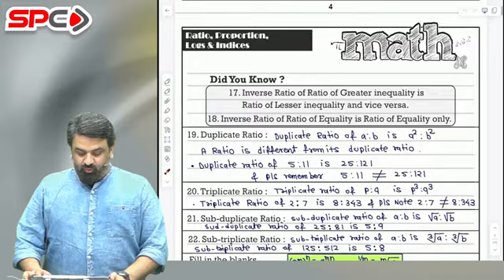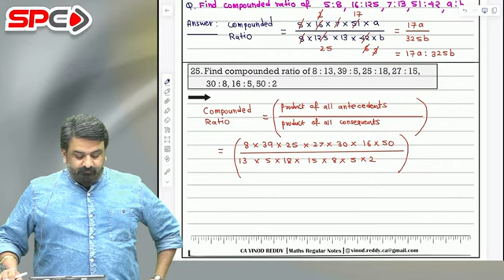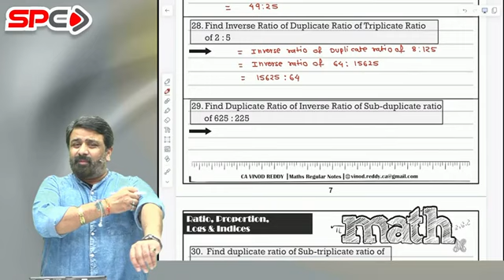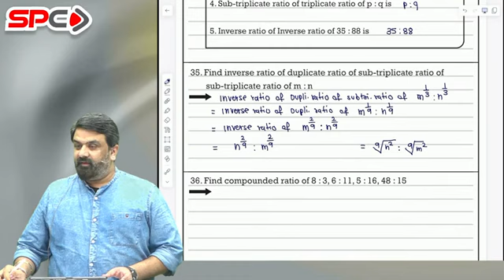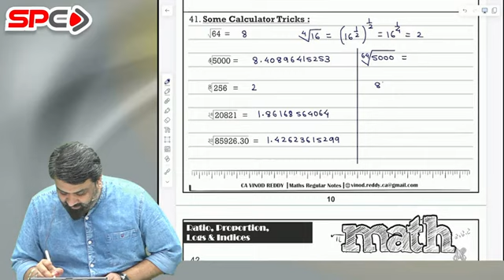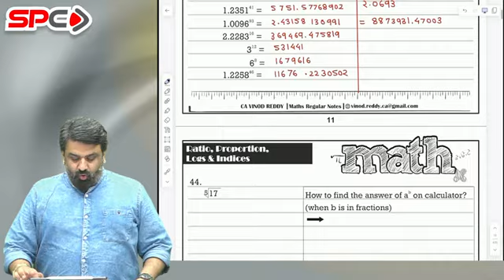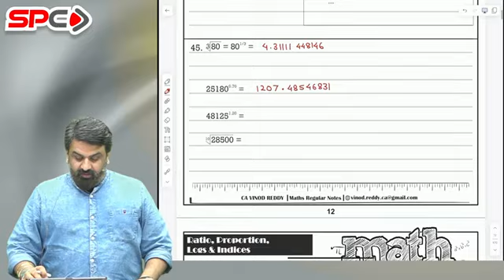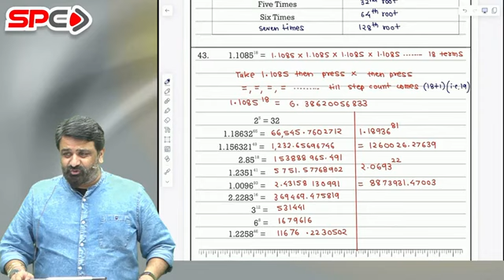CA Foundation Maths Lecture 3 For May/Sep 25 Onwards | By CA Vinod Reddy | Swapnil Patni Classes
For ordering / buying need assistance contact
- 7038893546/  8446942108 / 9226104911